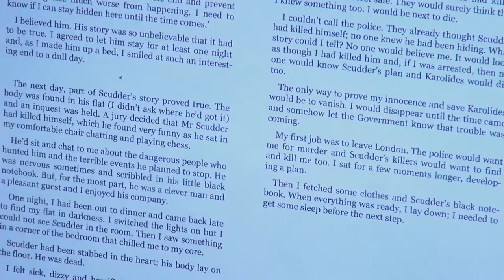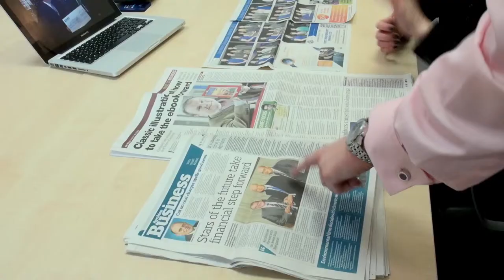Young Scot Awards 2014 - Craig Johnstone - Heritage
Running a publishing company called Giglets, 24 year old Craig Johnstone from Darvel is keen to follow in the footsteps of Robert Burns.

Diversifying his publishing's into e-books, Craig is determined to ensure literature remains relevant to children and young people of today.

He produced the first ever ebook for the education market and released a ground-breaking animated ebook.

Entertain, engage and educate are the three key aims for Craig who's books are free to every pupil in Scotland as congratulated by the Scottish Government.